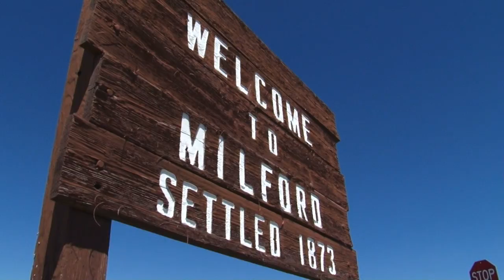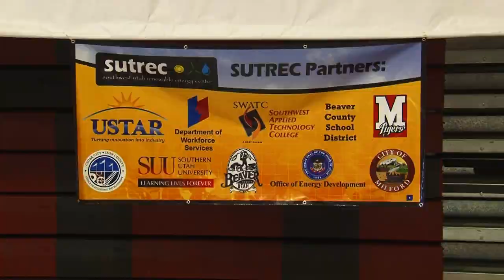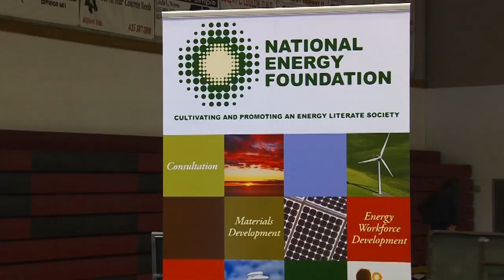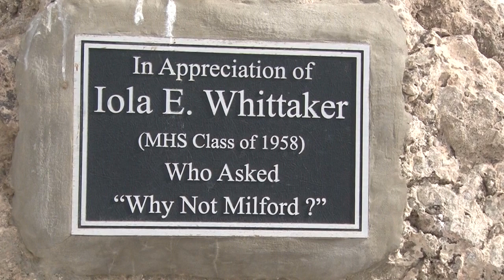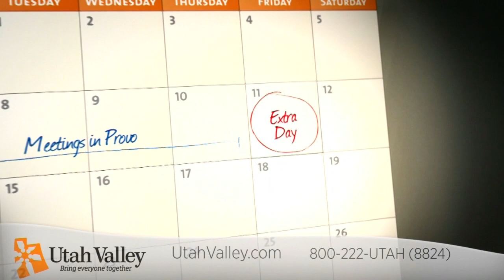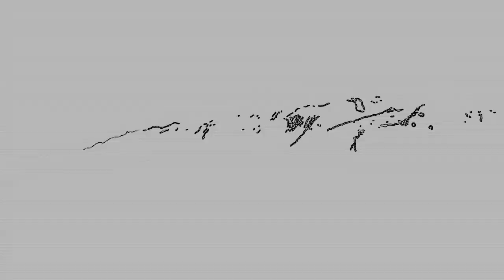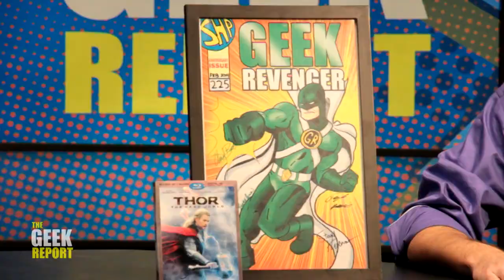SUTREC Renewable Energy in the West - Energy Fair Milford High School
The heart of renewable energy development is taking shape in the west desert of Utah in Millard, Beaver and Iron Counties. Each year the SUTREC renewable energy fair pulls together students and people from the industry to Milford high to talk about the future of green energy.

The West Desert has a number of resources that are under development. Such as the wind turbines at First Wind, several geothermal resources and the list goes on and on.

1:18 - Terry Wood visits the Milford Energy Fair

8:15 - Chad Booth talks Renewable Energy Policy with Mark Whitney, Beaver County Commissioner; Bryan Harris, Manager  Development at First Wind; Jim Gazewood, Renewable Energy Coordinator BLM UTAH
13:07 - Transmission Lines, the infrastructure to deliver the power

17:52 - How do communities prepare for new technology?

23:27 - What is the job cycle for renewable energy?

2469 E. 7000 S. Suite 110
Salt Lake City, Utah 84121